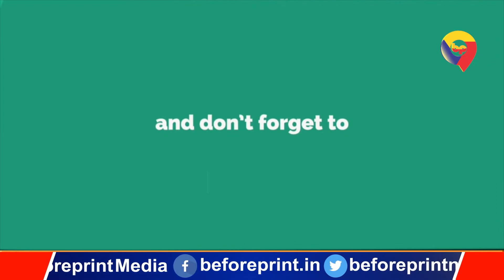Buxar का वो मंदिर जहां आरती में शामिल होते हैं कुत्ते, प्रसाद खाकर लौट जाते हैं